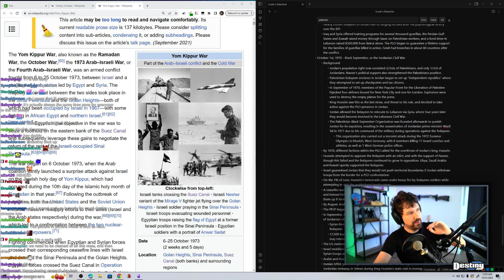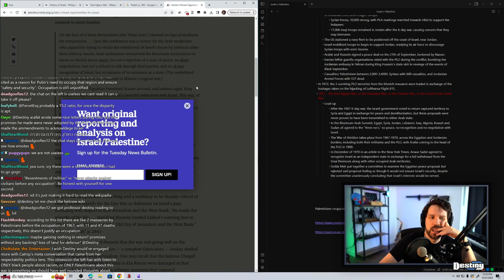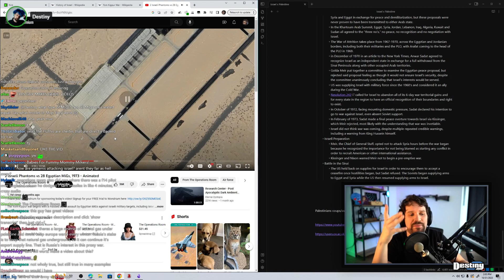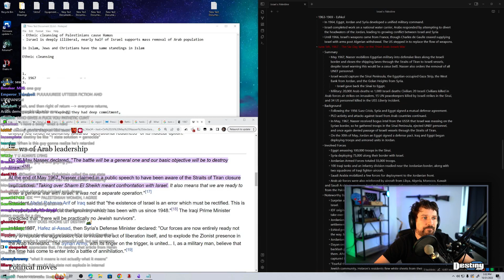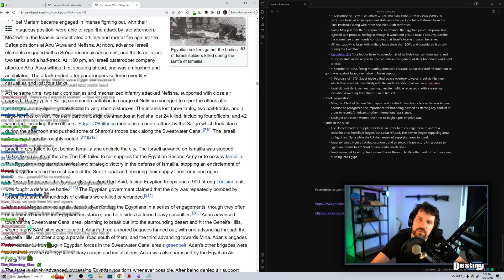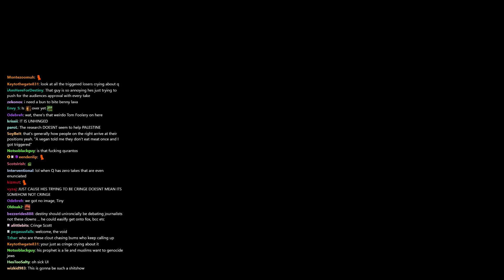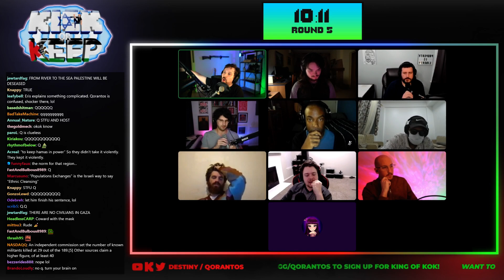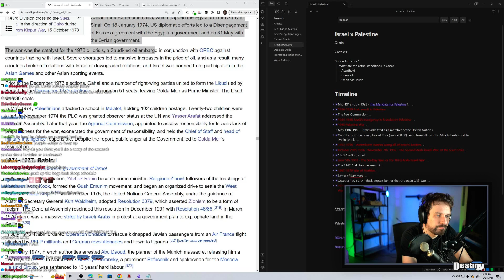Research stream + Kick or Keep | Palestine x Israel Edition | October 31st, 2023